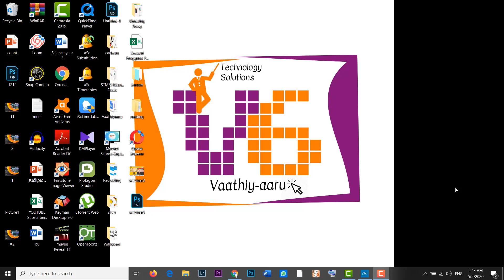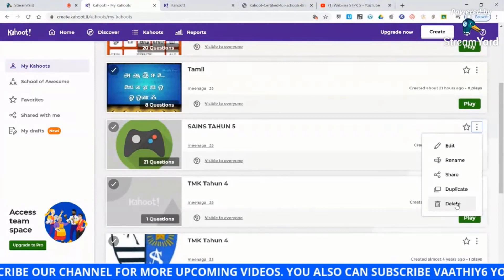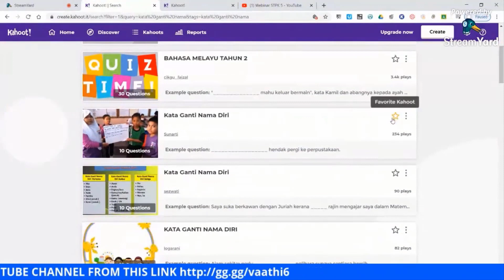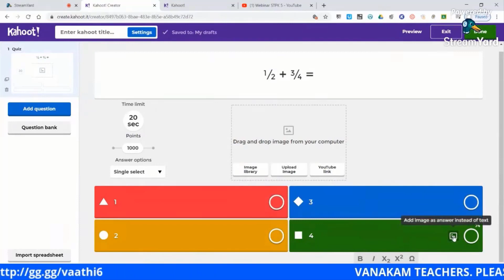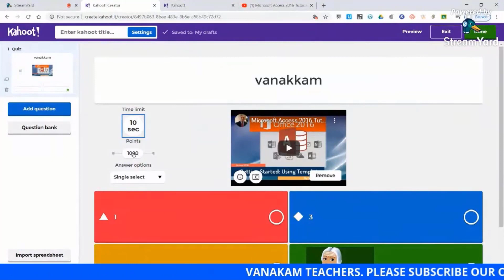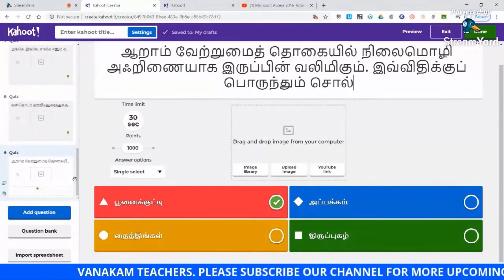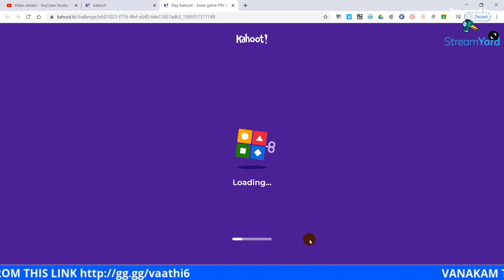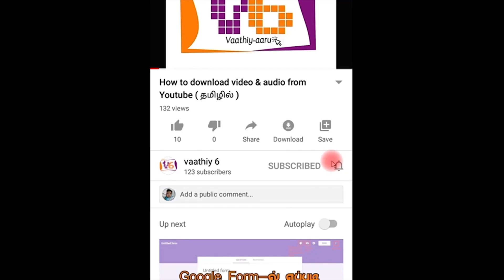Tamil Tutorial #31 | How to create Kahoot Quizzes | தமிழ் | May 2020 | Part 2